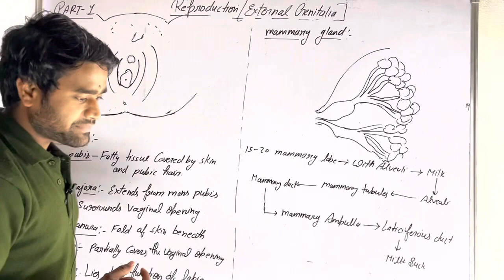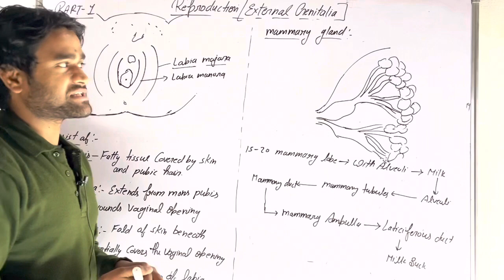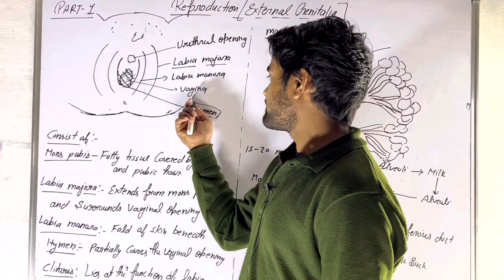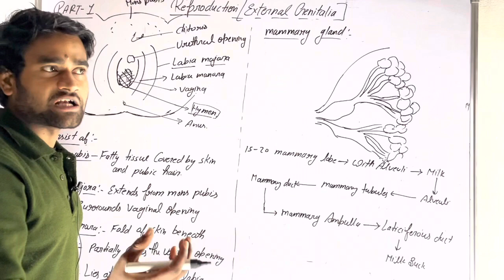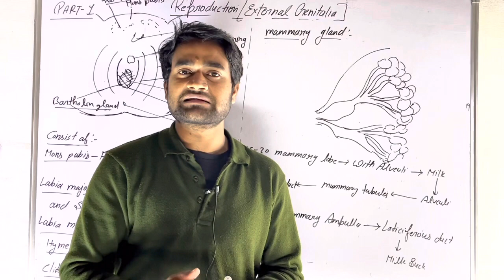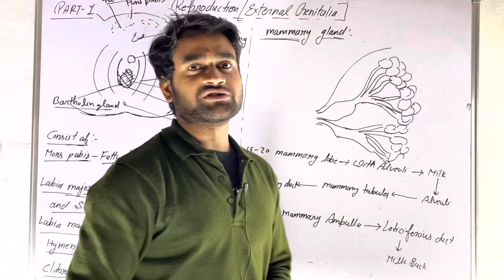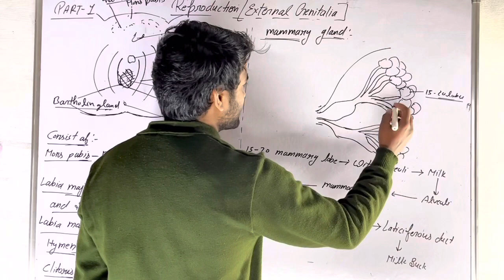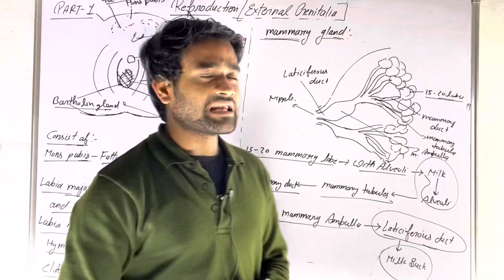Reproduction || CLASS-12th || PART-1 External Genitalia || Sanjay Yadav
Literally, This video is going to be very knowledgeable if you watch this till last end..

About:
HOD (formerly known as Sanjay academy) is a
family of students connected by the strong
thread of
accessible education for all.
We at HOD deeply believe in RTE (Right To
Education). We do our part by enabling every
student
across India and the globe to access quality
education
for free or at genuinely affordably.
We provide highly structured result driven
efficient
batches for class 9, 10, 11 & 12 students on our